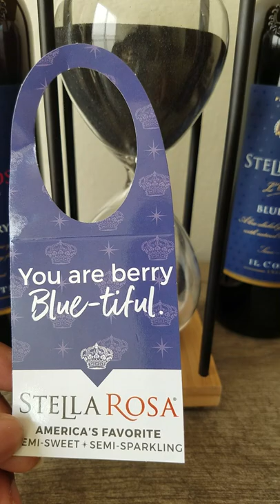Hourglass Vlog: Stella Rosa Edition. 🍷🕎👑